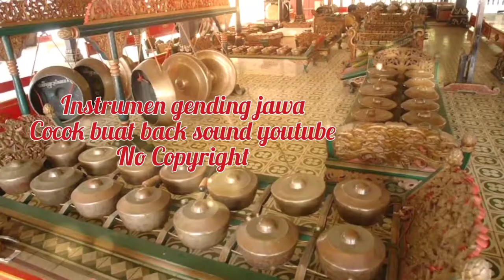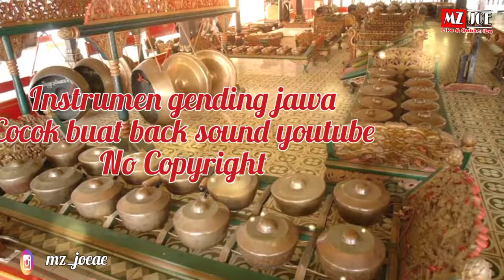Gending jawa no copyright cocok untuk backsound youtube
Instrumen gending jawa tanpa copyright cocok untuk backsound youtube, Ceksound, film pendek atau vlog.